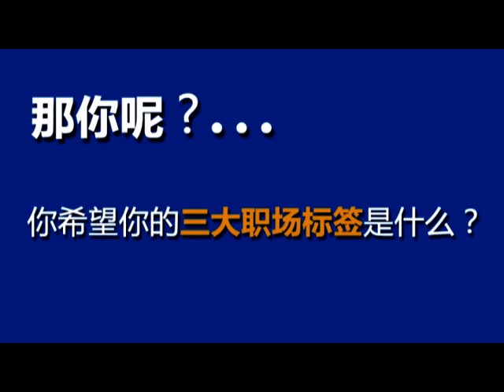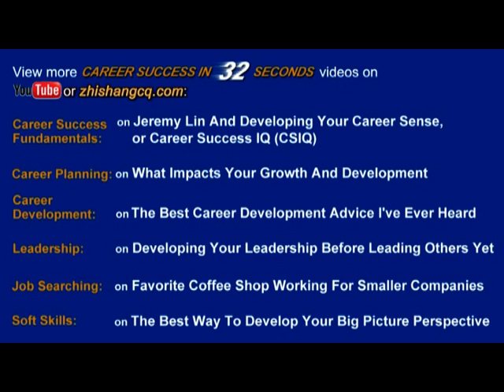Career Success In 32 Seconds: How Others View You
Larry Wang is the Founder and CEO of Wang & Li Asia Resources, China's 2008 Recruitment Firm of the Year. He has been responding to the hiring, development, and career success challenges and needs of both professional talent and global companies in China for over 20+ years. He often presents his career development insights and China job market expertise at top MBA programs and leading media, such as CNN, CNBC, Business Week, CBN Weekly, Forbes, etc.
The content from these Career Success In 32 Seconds videos are largely based on content from Larry Wang's three career development books, The New Gold Mountain, Know The Game, Play The Game and How To Develop Yourself As A Future Executive, Today.